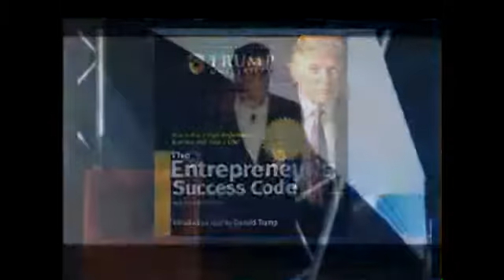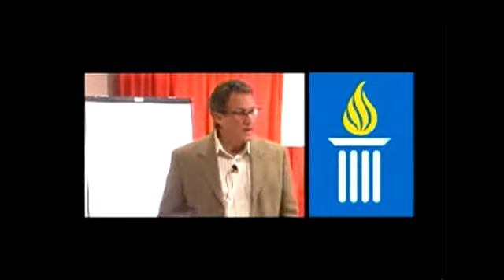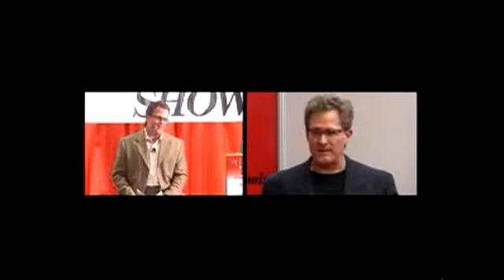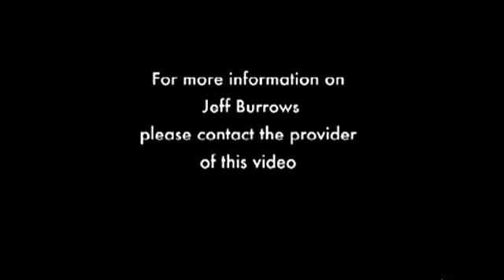Jeff Burrows - Preview Video 2008 -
For over 20 years, Jeff has helped people discover their goals and achieve their vision. He is an optimistic leader and a captivating keynote speaker. Have Jeff speak at your next event.